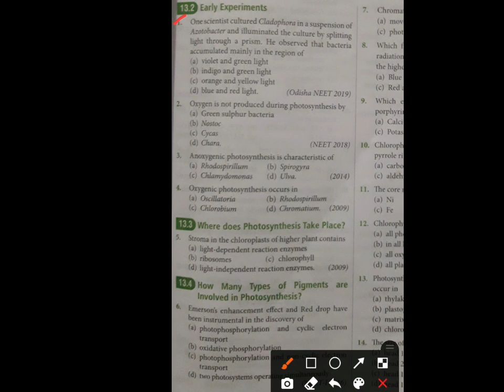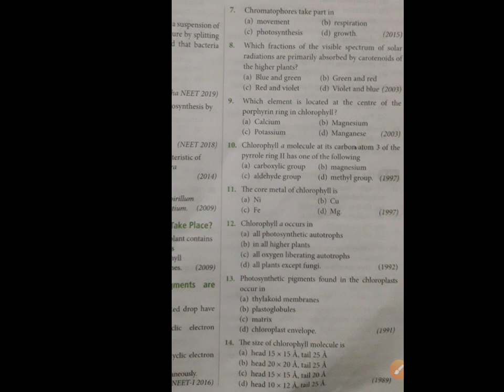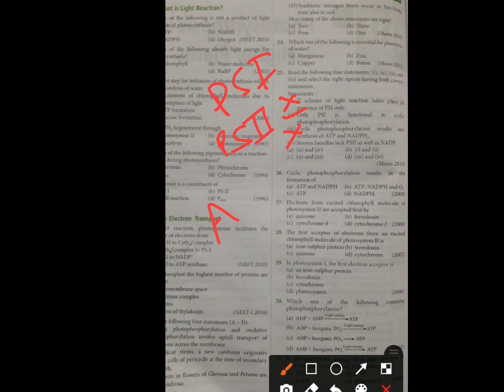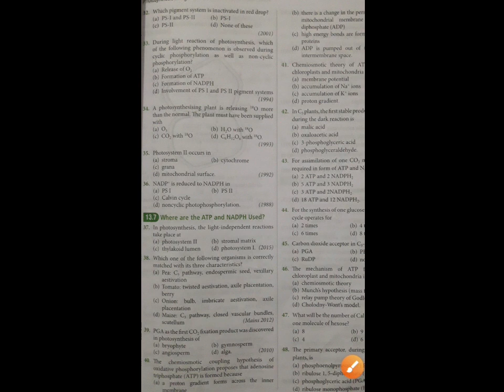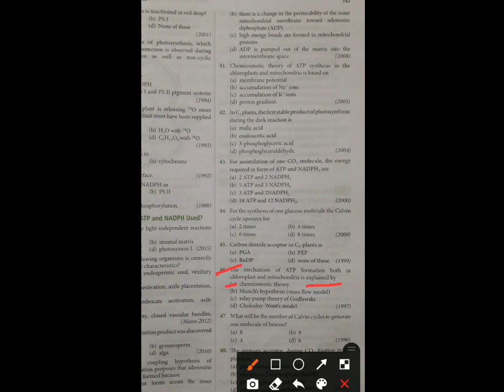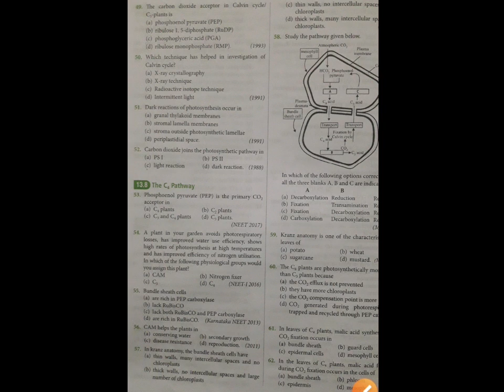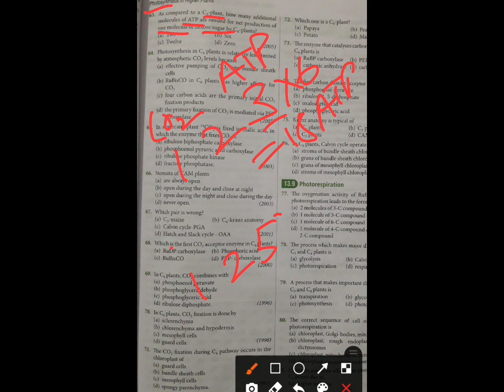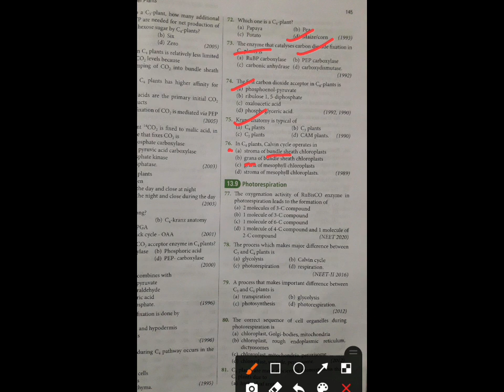PHOTOSYNTHESIS IN HIGHER PLANTS CLASS 11PREVIOUS YEARS QUESTIONS OF NEET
PREVIOUS YEARS QUESTIONS OF PHOTOSYNTHESIS FOR NEET#SWS²
HI
     in this video we will explain the previous years questions of photosynthesis for neet.you will also get other such type of videos  of other chapters of Biology for neet study.you will also get short notes,flow charts,diagram and tricks to make study easy and effective.

LINK OF QUESTIONS OF PHOTORESPIRATION AND FACTORS AFFECTING RATE OF PHOTOSYNTHESIS

LINK FOR PLAYLIST OF PHOTOSYNTHESIS